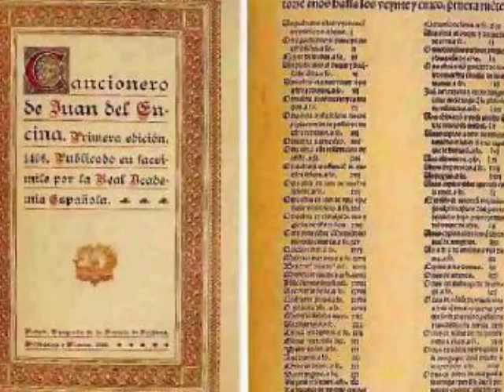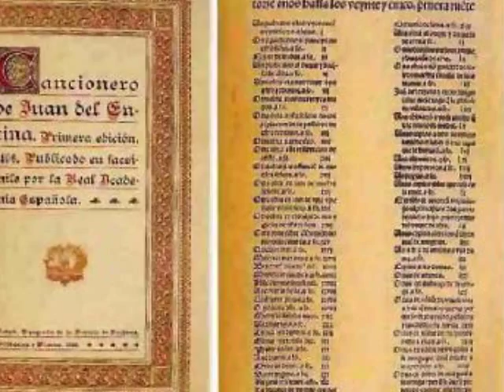Levantate Pascual-Juan del Enzina- SEXTETO VOCAL CANTABILE DE BUENOS AIRES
SEXTETO VOCAL CANTABILE DE BUENOS AIRES. Directora: BETTY RODRIGUEZ.
El grupo Cantabile está integrado por los contratenores: Cristian Haberstroh, Juan Federico Gercovich, el tenor Facundo Rodríguez, los barítonos: Alfredo Gómez y Nicolás Gattinoni con la preparación vocal de Pablo Travaglino (grabación del 2001)